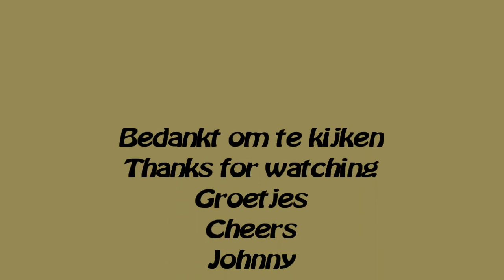43 Pony Expres